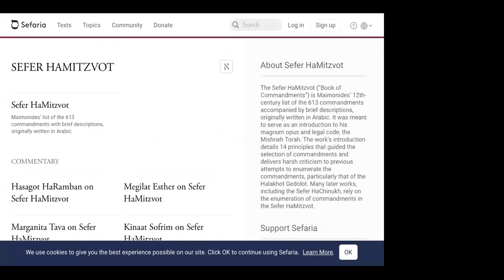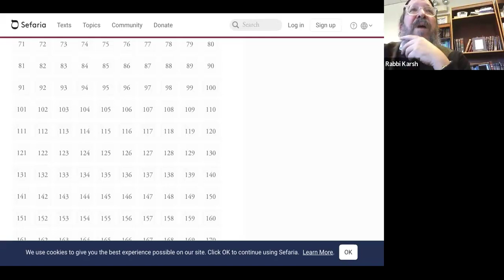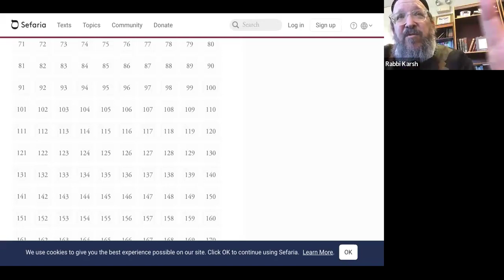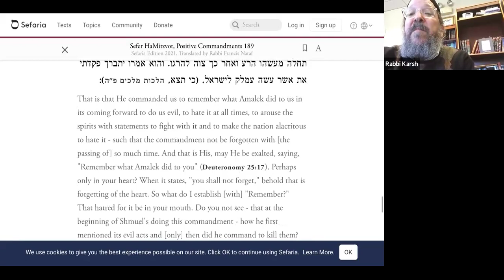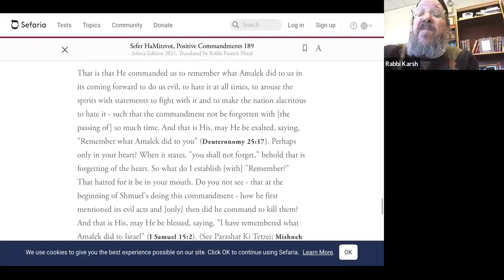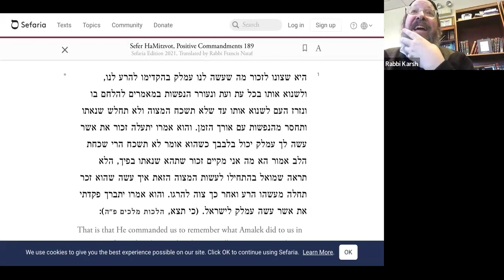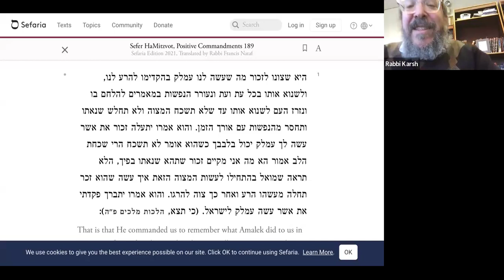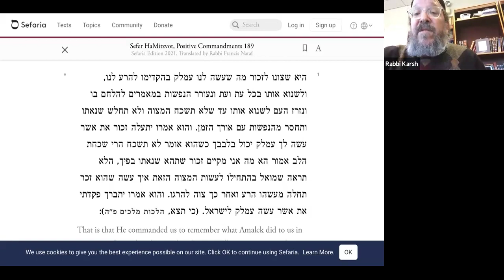Rambam Book of Mitzvot